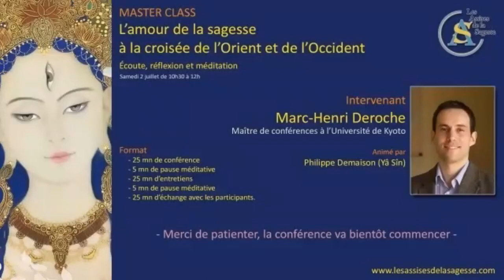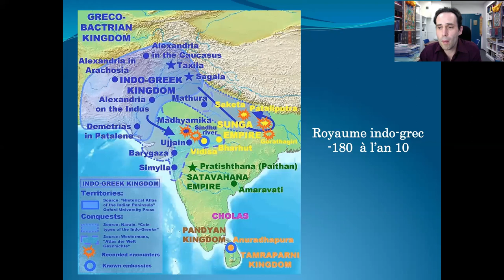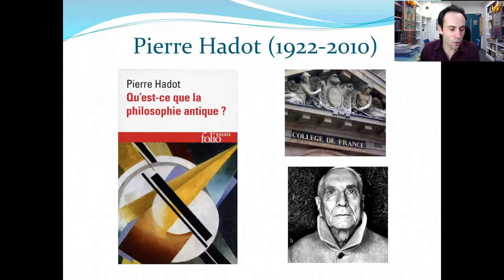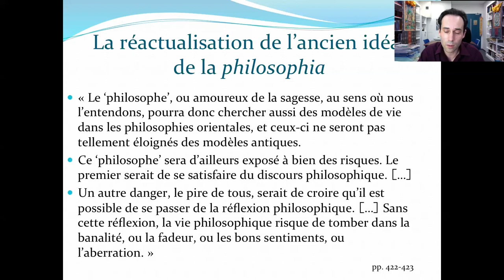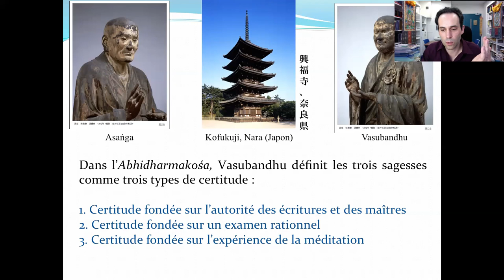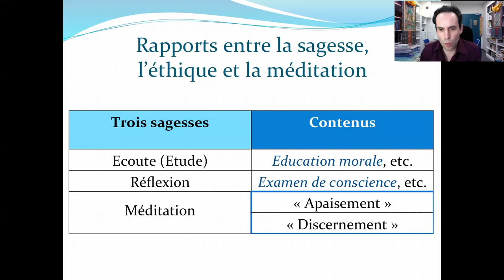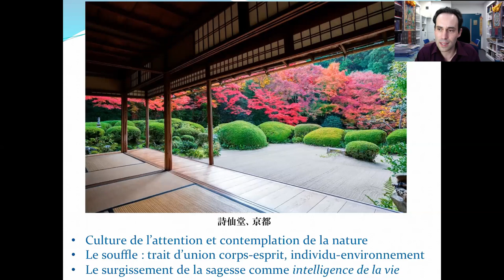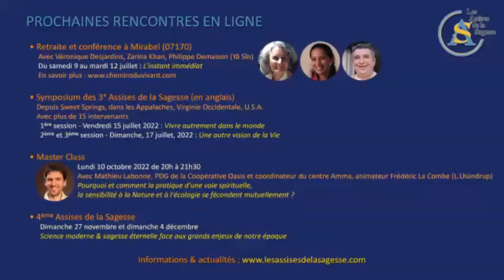MASTER CLASS - Marc Henri Deroche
Nous nous proposons de redécouvrir l’ancien idéal de la philosophia, l’amour de la sagesse, en considérant d’abord avec Pierre Hadot (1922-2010), les rapports dans l’Antiquité gréco-latine entre le discours et le mode de vie philosophiques.

Nous verrons ensuite plus précisément comment ces rapports furent articulés dans le cadre du bouddhisme selon le triptyque de l’écoute (ou étude), de la réflexion et de la méditation. Ces trois étapes du développement de la sagesse articulent ainsi au sein de la dynamique du cheminement spirituel les trois sources de la connaissance valide : les maîtres (et textes), le raisonnement logique et la perception directe. Nous examinerons comment cette expression tripartite révèle également la nature vivante de la tradition, ou transmission, en tant que redécouverte de son contenu essentiel par chaque nouvelle génération. L’écoute thésaurise le témoignage précieux de l’héritage traditionnel ; la réflexion en clarifie le sens véritable et élucide son actualité ; enfin la pratique revivifie la tradition en accédant directement à son esprit originel, l’expérience de la sagesse ultime ou présence immédiate.

Nous verrons aussi comment ce modèle peut nous aider à réactualiser aujourd’hui, durant  « l’ère de l’information », l’ancien idéal de la sagesse : de l’information véridique au savoir organisé, à la sagesse incarnée.

Ce qui nous amènera à envisager également comment la réorientation de notre attention et de notre intérêt vers la sagesse offre la possibilité d’une réintégration du corps et de l’esprit, du sentiment et de la compréhension, redécouvrant et rétablissant notre lien vital avec la nature. La survie de l’espèce humaine -et de bien d’autres- en dépend, tout comme le fait de vivre une vie qui ait un sens, guidé et inspiré par l’intelligence même de la vie.

Intervenant

Marc-Henri Deroche, maître de conférences à l’Université de Kyoto

Marc-Henri Deroche est docteur en études de l’Extrême-Orient (École Pratique des Hautes Études, Paris, 2011), et depuis 2013, maître de conférences à l’Université de Kyōto (Japon) où il enseigne les études bouddhiques et tibétaines, et dirige le Mindful Living Research Group.

Avec sa thèse de doctorat à paraître prochainement (Brepols) sous le titre Une quête tibétaine de la sagesse. Prajñāraśmi (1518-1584) et les sources du mouvement impartial (ris med), puis un deuxième ouvrage en préparation sur les rapports entre la présence attentive et la sagesse dans le bouddhisme, une série d’articles académiques publiés dans Asian Philosophy, Philosophy East and West, Eidos, etc., ainsi que la direction d’un numéro spécial de la revue Religions, son travail se concentre sur l’idée de sagesse à la croisée du bouddhisme, de la philosophie et des sciences cognitives.

Hôte : Philippe Demaison (Yâ Sîn)